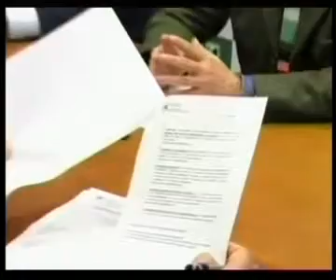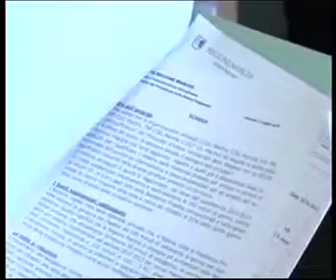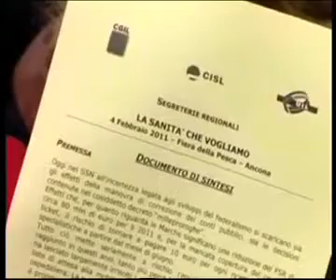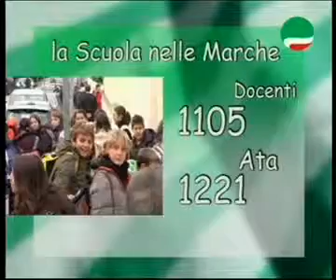che nessuno sia solo 2